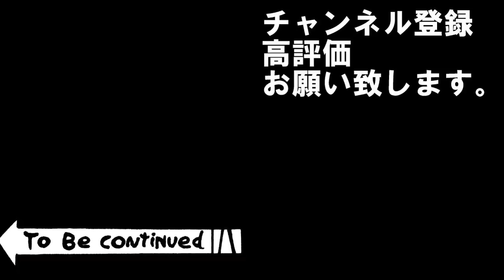「最後のサイコロ」第30回最強呂布サイコロの旅・超高難易度縛りプレイ実況・194年群雄割拠シナリオ君主呂布上級・実況プレイ攻略三國志14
漢一匹呂奉先サイコロの旅ルール
・サイコロは絶対
・呂布は漢の中の漢なので直進行軍（険山は躱す）
・呂布は異動禁止
・目的以外の都市、外の関は攻撃禁止
・防衛気配、無謀すぎる物資状態は準備期間
・都市攻撃は呂布と同都市武将のみ

使用楽曲 夕暮れ風鈴楽団